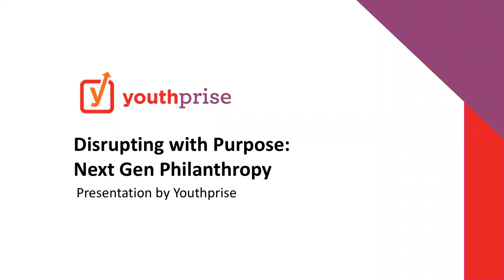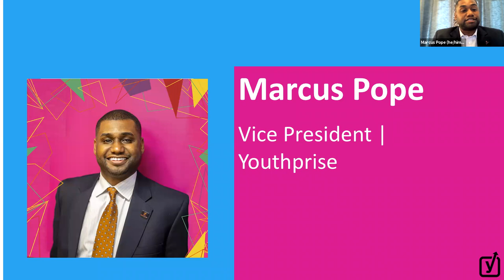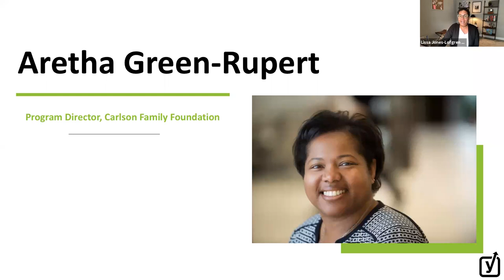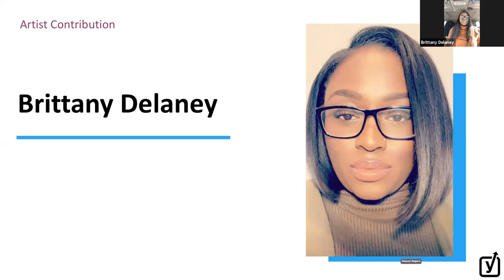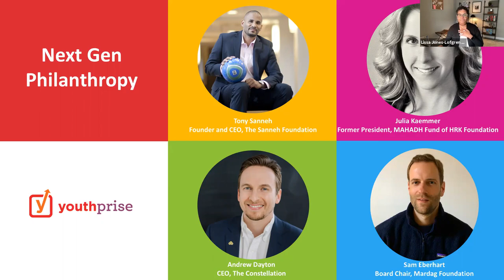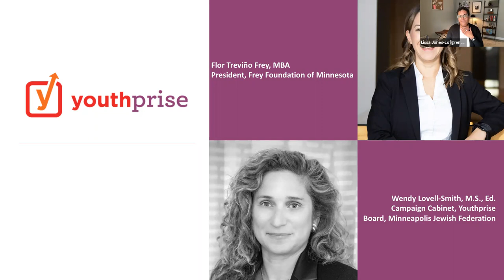Disrupting with Purpose: Next Gen Philanthropy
*The views, thoughts, and opinions expressed by speakers, panelists, guests, and other participants are solely their own and do not reflect the views, opinions, policies, or position of Youthprise.

Lissa Jones-Lofgren facilitated another incredible session on October 19, 2021 featuring a customized artistic expression by Brittany Delaney. Panelists and respondents included: Aretha Green-Rupert, Sam Eberhart, Tony Sanneh, Flor Treviño Frey, Julia Kaemmer, Wendy Lovell-Smith and Andrew Dayton from The Constellation Fund.

Financial analysts assert that the next 25 years will bring about the largest inter-generational wealth transfer in history, with Millennials and Generation Xers poised to inherit over $60 trillion in assets from parents and grandparents. So what does all of this mean for the next generation of philanthropy? What approaches can we consider to facilitate more buy-in and investment for this new generation of philanthropist?

We know that younger generations' interests and giving patterns are much different from their predecessors. Research shows that Millennial and Gen X donors, generally speaking, are more likely to support efforts that impact children and human rights and less likely to support religious institutions when compared to their Baby Boomer and Silent Generation counterparts. Studies also show that earlier generations tend to prioritize causes that meet the basic needs of individuals, whereas younger donors appear to have a greater interest in changing the community and the world. Generational giving patterns are often shaped by the economic, social, and political context that defines each group, which may contribute to younger generations’ interest in equity and social justice. Further, younger generations place a greater emphasis on experiences, such as volunteerism and advocacy, as an important component of philanthropy.

As Baby Boomers and the Silent Generation begin to confer stewardship of their wealth, how do they pass on their commitment to philanthropy to their posterity? And how does the younger generation honor their parents' legacy while charting a charitable course that is meaningful to them? This installment of the Disrupting with Purpose series brought together a diverse panel of philanthropists to discuss these and other issues.